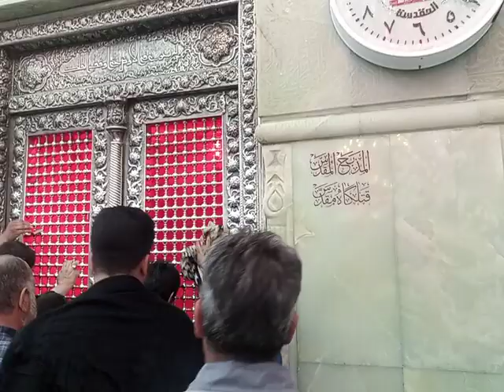Mmaqtal gah e Imam Hussain asw Karbala zwar# Agha Mujtaba